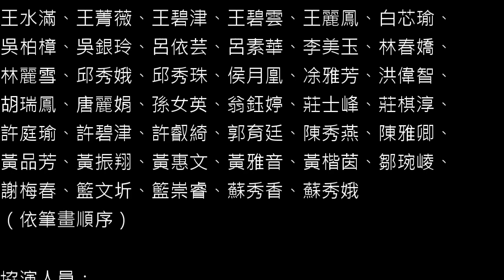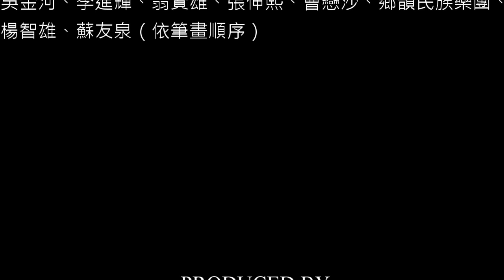箏鮮琴緣~晨園琴箏社40週年音樂會紀念短片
箏鮮琴緣──晨園琴箏社40週年音樂會

2020/09/27(日)pm3:00-5:30 夢想田音樂館音樂廳

本場音樂會藉由古箏與其他樂器的相遇、碰撞、競奏與結合，衍生各種新式組合，是為「琴緣」，也是演出者們彼此的「情緣」。多首曲目為首演，新的合奏組合與新曲，且多以古箏為主角，百花齊放、絲竹爭鳴，因而「爭」、「鮮」──爭鮮，亦是「箏鮮」。據此，音樂會定名為「箏鮮琴緣（爭鮮情緣）」。

表演曲目：
1. 掃雪（箏齊奏）
2. 風雷引（古琴、箏、低音提琴合奏）【首演】
3. 童年（箏二部合奏）
4. 迎春花（箏齊奏）
5. 掌聲響起（箏齊奏）
6. 飲酒詩（古琴、箏、簫與人聲）【首演】
7. 秋之舞（二台箏、軋箏與打擊）【首演】
8. 綠島小夜曲（箏四部合奏與低音提琴）
9. 左手指月（箏、古琴、笛子合奏）【首演】
10. 閒適(絲竹重奏─箏、笛、二支二胡、中胡、中阮、大提琴)【首演】
11. 金針山之戀（箏二部合奏）
12. 天公落水隨想曲─天公落水沒？懺！（箏三部合奏）【台南首演】
13. 黃梅組曲（箏、月琴、笛子合奏）【首演】

指導單位：台南市政府文化局
主辦單位／演出單位：晨園琴箏社
協辦單位：台灣梅庵琴社、台南市國立台灣藝術大學校友會、河合梵士雅樂器公司、
精藝樂器有限公司、松柏古箏製造廠、晨園雅集
榮譽顧問：魏德棟、蘇友泉、蘇鈺貴、陳柏欽、吳金河
藝術總監：蘇秀香
行政總監／節目策畫：郭育廷
指導老師：蘇秀香、郭育廷、陳柏元
絲竹排練指導：李進輝

導聆：曾慧真
舞台監督：張庭瑄
樂器管理：郭俊廷
前台接待：郭振祿、郭晟宏、曹戀沙、凃進生
舞台助理：黃金盾、陳淑玲、翁偉喨、吳詩慧、鄒有勝、廖保珍、陳雅菁、許憲文、
湯逸芸
調音人員：許叡綺、張庭瑄、凃雅芳、邱秀娥、莊棋淳、謝宛君、張元馨、呂依芸、
籃文圻、翁鈺婷、唐麗娟、李美玉、謝梅春、呂素華、莊士峰

協演人員：
笛、簫／陳柏元
中阮／邱秀珠
二胡／王水滿、張大漢
中胡／陳姿吟
大提琴／陳秀燕
低音提琴／吳岳峰
古箏／張元馨、謝宛君
打擊／葉佳欣

化妝：黃錦津、陳雅卿
攝影：黃清淵
錄影：大眾傳播錄影工程公司
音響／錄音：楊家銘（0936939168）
節目名稱發想：郭育廷、謝紫筠
樂曲簡介整理：郭育廷、蘇秀香、郭振祿
海報／DM／節目冊設計：葉乃滋
海報／封面題字：翁資雄
節目冊印刷：飛鴻文化股份有限公司（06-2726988）
紀念短片照片提供：郭振祿、郭晟宏、郭懿真、黃清淵、劉方平、鄭瓊芬、謝博仰（依筆畫順序）
紀念短片製作：郭育廷

特別感謝：
吳金河、李進輝、翁資雄、張伸熙、曹戀沙、鄉韻民族樂團、楊智雄、蘇友泉（依筆畫順序）

晨園東成館：台南市東區東成街201巷22號
(鄰近復興國小側門、自由路台南虎尾寮郵局，巷口早安美芝城、五色鳥美語)
※來店請先來電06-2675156，郭老師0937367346
※中西樂器教學
※御聲(御舟天箏)、松柏古箏展示
   Google地圖可搜尋「晨園藝術中心」或「晨園東成館」
晨園東興館：台南市東區東興路11巷29號(東寧路郵局後面、多那之對面巷子)